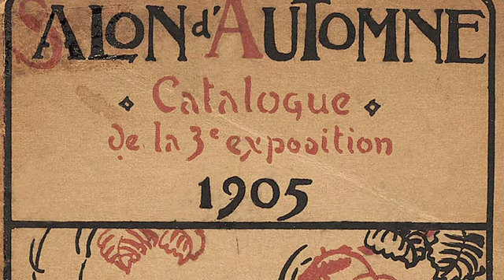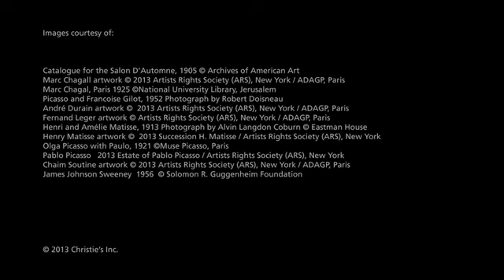Andre Derain's 'Madame Matisse au kimono'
Andre Derain's Madame Matisse au kimono will be featured in our 8 May 2013 New York Impressionist & Modern Art Evening Sale. Find out more about the painting from Guy Jennings, Deputy Chairman, Impressionist & Modern Art.